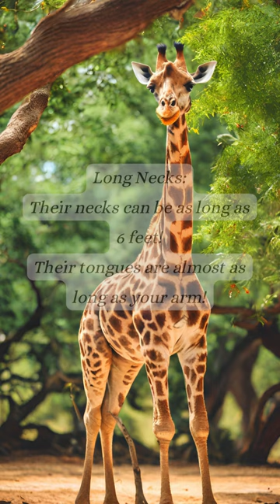Educational Facts about Giraffe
Three amazing  facts about Giraffe

Tall Giants:
Giraffes are the world's tallest animals!
Even a baby giraffe is taller than most grown-ups when it's born!

Long Necks:
Their necks can be as long as 6 feet!
Their tongues are almost as long as your arm!

Big Hearts:
Their hearts can be as big as a basketball!
It helps pump blood all the way up to their heads.